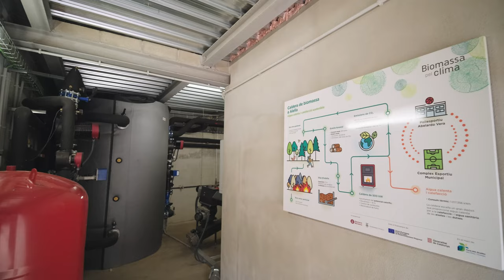Biomassa pel Clima a Alella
La biomassa és una font d'energia renovable segura i eficient que contribueix en la gestió forestal, dona un nou ús als residus forestals i permet un estalvi important en el cost del combustible.

La Diputació de Barcelona lidera el projecte  "Biomassa pel Clima", cofinançat pel programa Fons Europeu de Desenvolupament Regional de la Unió Europea en el marc del programa operatiu amb un pressupost de 3,3 milions d’euros i un ajut de prop 1,8 M€. Es tracta d'un projecte que promociona les energies renovables, l'eficiència energètica, l'autoconsum, l'estalvi de costos en els municipis i que contribueix en la reducció de les emissions de gasos amb efecte d'hivernacle.

En el marc del projecte"Biomassa pel Clima" liderat per la Diputació de Barcelona, a Alella s'ha instal·lat una caldera de biomassa de 500 kW de potència instal·lada i alimentada amb estella forestal.

Es preveu un consum anual d'estella de boscos gestionats de forma sostenible de 291 tones, que suposen un estalvi econòmic anual per a l'Ajuntament d'uns 30.000 € i una reducció d'emissions de gasos d'efectes hivernacle de 246 tones de CO2 anuals.

La caldera de biomassa alimenta una xarxa de calor que proporciona aigua calenta per a la calefacció i l’aigua sanitària de les aixetes i les dutxes del Poliesportiu Abelardo Vera i el Complex Esportiu Municipal.